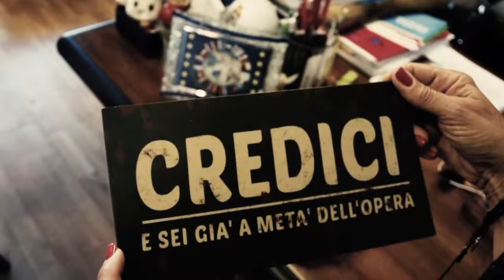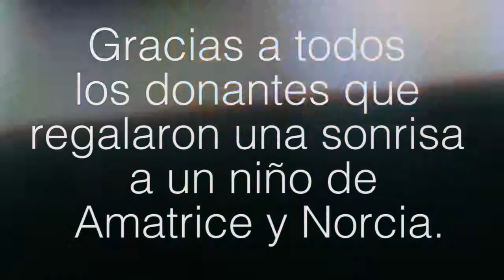Norcia y Amatrice Nuestro corazòn està con estendes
Norcia y Amatrice
Nuestro corazòn està con estendes
La recaudación de fondos para los niños de Amatrice y el Norcia.

prodatto de:
Crea Italia Connections